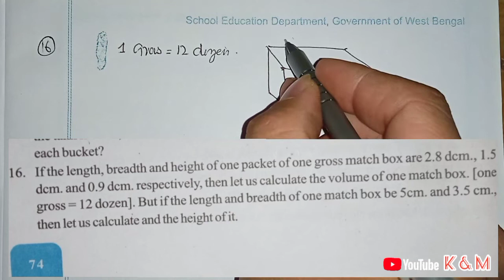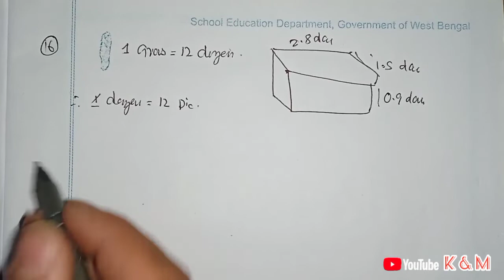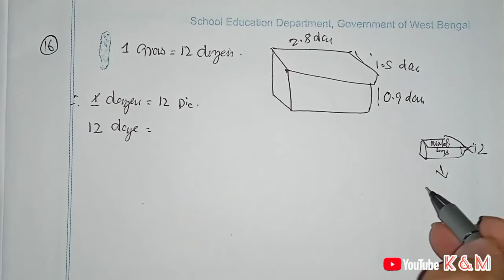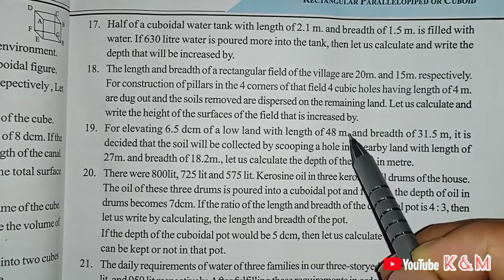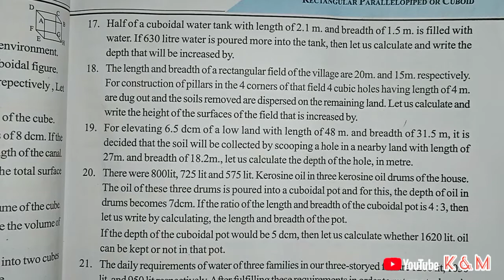Class 10 maths , West Bengal board | nepali medium | English | C-H 4 rectangular parallelopiped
Important notice ;
Most important question for MP examination!!
Please cheak and don't skip any How .
Question 16,17,18,19 etc are Must be, targeted question in examination. So please do practic well.

Lets today discuss about our, chapter 4 rectangular parallelopiped cubiod, which is intresting chapter at all.

Then we need score 100 out of 100 by, hard work.

Ra aju laghe yatai nai video harene vako ma dhanayabad, students hari lai ra.

Ane gahr ma magala patana ho,